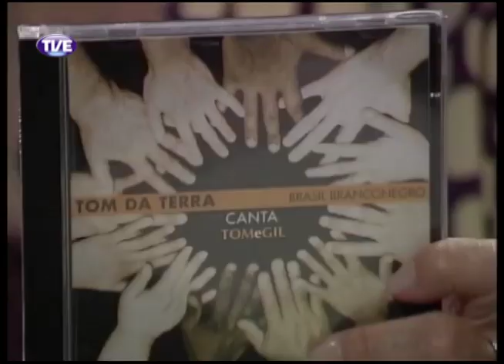Primeira Pessoa Tasso Bangel Parte 1